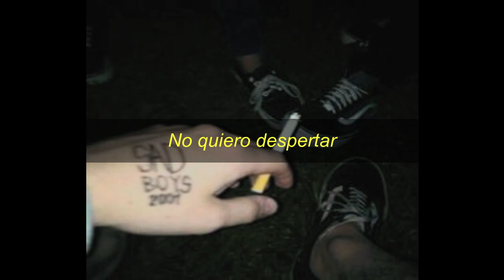Surf Curse - Freaks (Adaptación al Español )